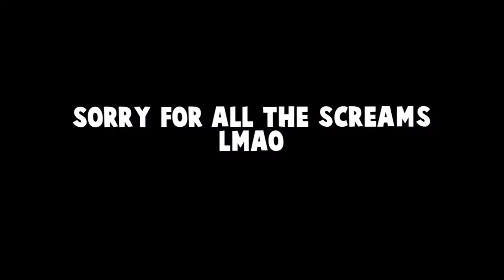AGENT SANTA.. (Fortnite Funny Moments)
AGENT SANTA...

Muselk